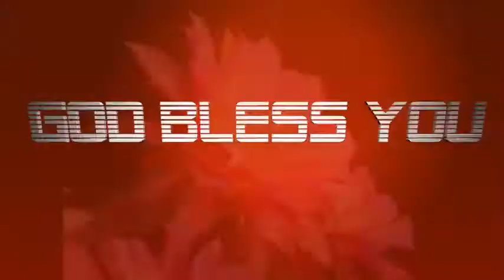ஆனந்தமாக அன்பரை பாடுவேன்...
பாரம்பரிய பழைய பாடல்...